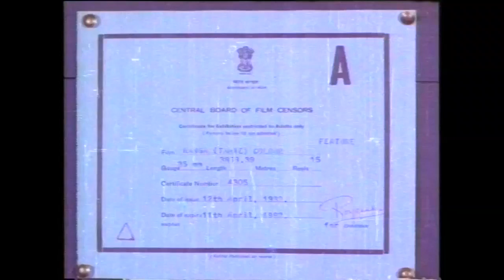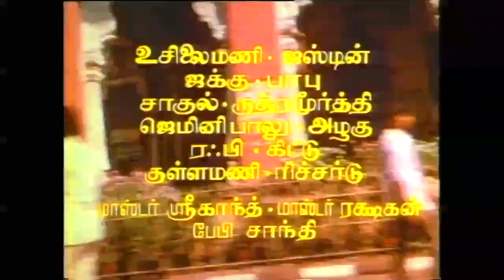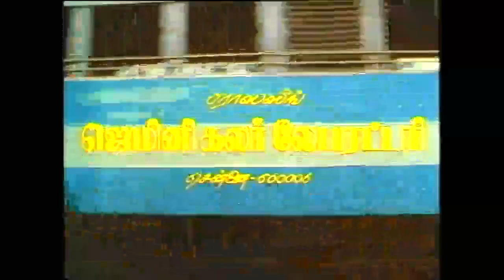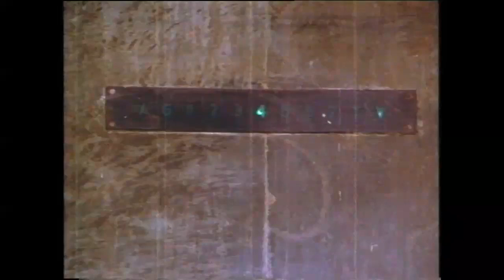Ranga Blockbuster Tamil Movie || Rajinikanth , Radhika , K. R. Vijaya , R Thyagarajan || Full HD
Ranga is a 1982 Indian Tamil-language action film starring Rajinikanth, Raadhika and K. R. Vijaya. Produced by Thevar Films, the film was directed by R. Thyagarajan and was the 75th film of Rajinikanth as an actor. The film was released on 14 April 1982 and emerged a box office success.

Cast
Rajinikanth as Ranganathan ("Avasara Adi" Ranga)
Raadhika as Ganga
K. R. Vijaya as Laksmi
"Karate" Mani as Raju
Raveendran as Ravi
Silk Smitha as Ravi's girlfriend
Thengai Srinivasan
Asokan
A. R. Srinivasan
Master Haja Sheriff as Suresh

The music was composed by Shankar–Ganesh, with lyrics by Vaali.Shankar–Ganesh later adapted "Toothpaste" as "Nija Heluvenu Amma" for the Kannada film Chakravyuha (1983).[citation needed] The highlight of the album was the disco song "Pattukottai Ammalu"